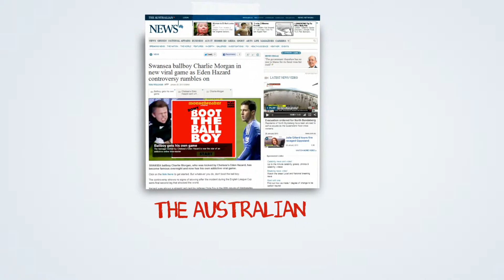How to jump on a news bandwagon to promote your brand!!!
This is how mousebreaker.com could work for you!